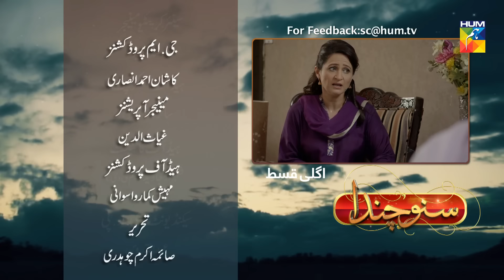Suno Chanda Episode #10 HUM TV Drama 26 May 2018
Suno Chanda Episode #10 Full HD official video at Hum TV official YouTube channel - 26 May 2018.

Watch Suno Chanda Episode #10 Full HD - Suno Chanda is a latest drama serial by Hum TV and Hum TV Dramas are well-known for its quality in Pakistani Drama & Entertainment production. Today Hum TV is broadcasting the Suno Chanda Episode #10 . Watch Suno Chanda Episode #10 in HD quality 26 May 2018 at Hum TV official channel. Enjoy official Hum Tv Pakistani Drama with best dramatic scene, sound and surprise

Momina Duraid Productions Present "Suno Chanda" on HUM TV

Starring
Farhan Saeed, Iqra Aziz, Samina Ahmed, Farhan Ali Agha, Farah Shah, Adnan Shah Tipu , Nabeel Zuberi, Mashal Khan, Nadia Afghan, Sami (Child Artist), Mizna Waqas, Mohammad Ahmed and others.

Directed By
Aehsun Talish